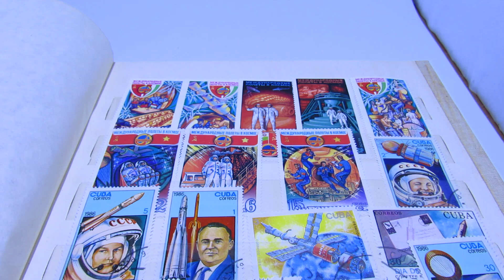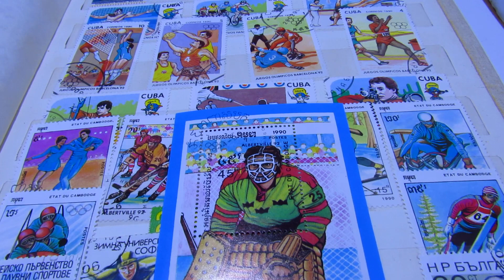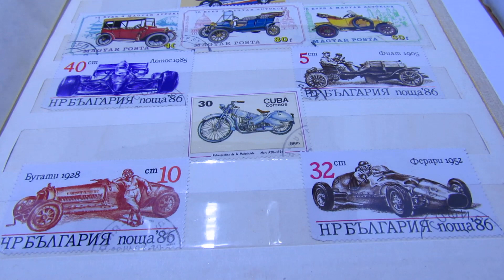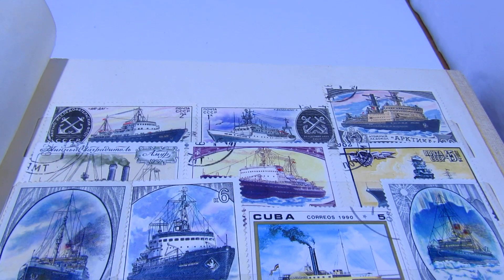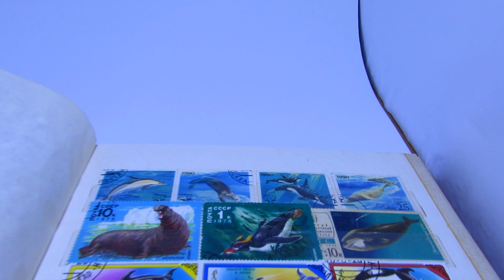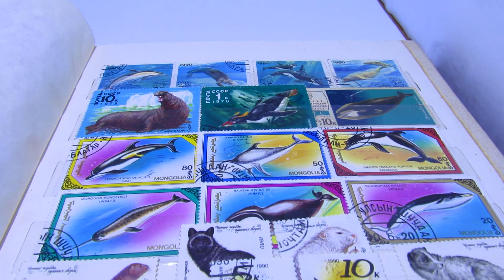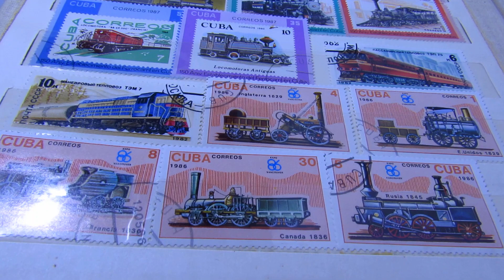Collection. Марки СССР Филателия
Коллекция марок СССР